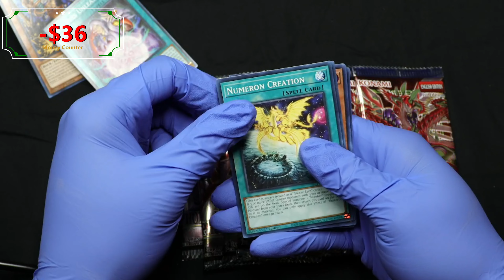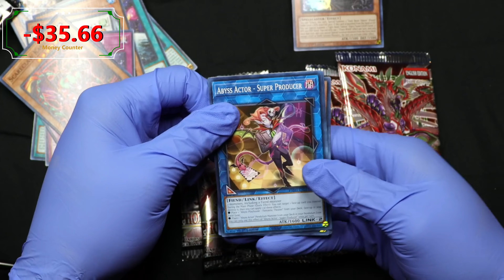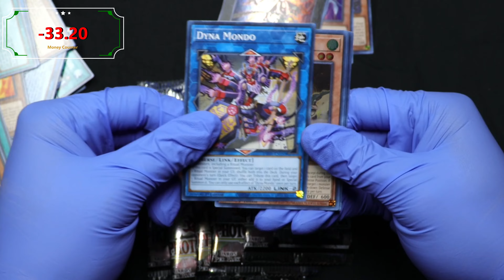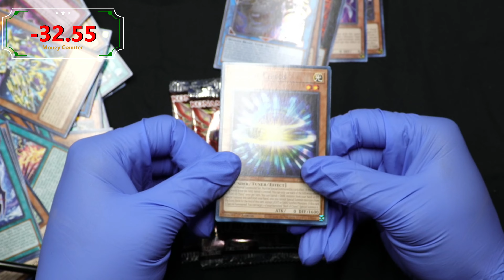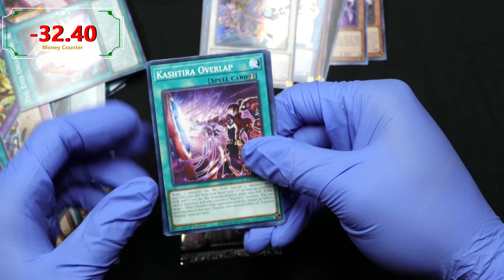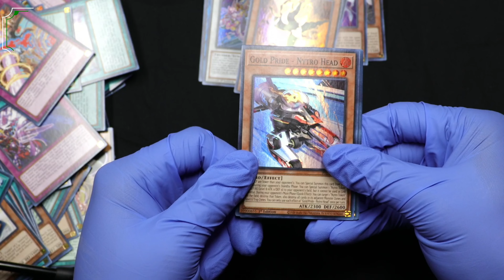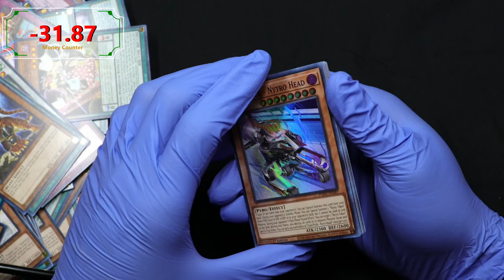I Bought 10 Packs of Photon Hypernova at Walmart - Was It Worth It?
I bought 10 pack of Photon Hypernova at Walmart. can I pull something good?